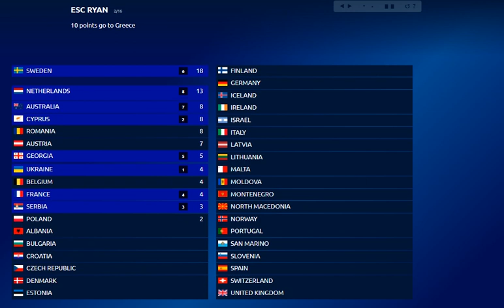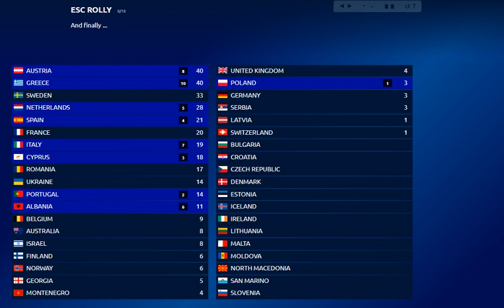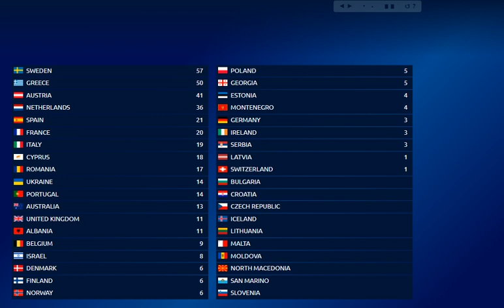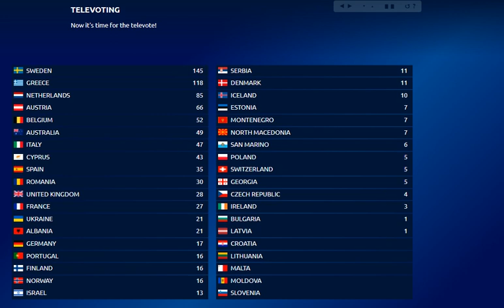EUROVISION 2022: VOTING SIMULATOR TOP 38